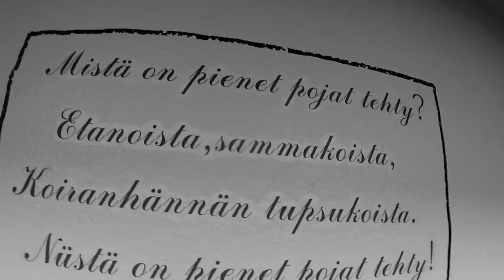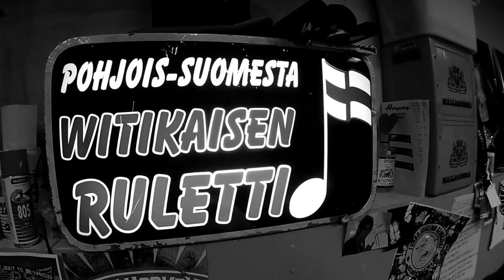Teemu Ylinikka - Suurempi kuin muut (Demo)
Teemu Ylinikka - Suurempi kuin muut

Nauhoitettu Epätoivolassa Joulukuussa -17.